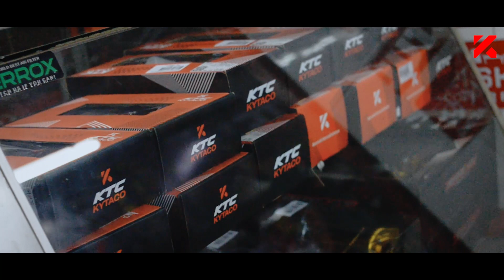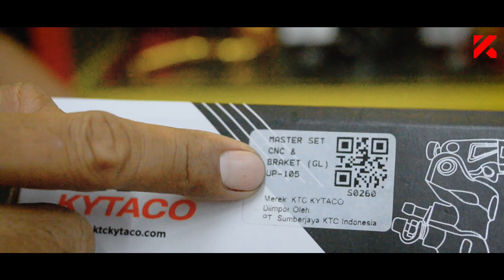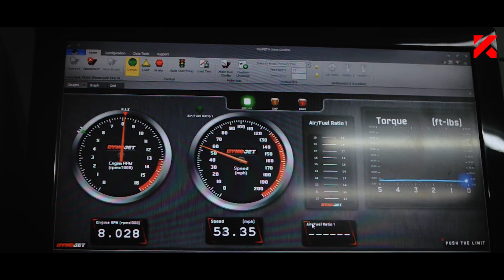DATENGIN DISTRIBUTOR RESMI KTC KYTACO MOSS, SOLO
Hello Sobat KYTA, Datengin yuk Distributor resmi KTC KYTACO yang ada di Solo!!!
Tonton lebih banyak video:
Community:
Marketplace:
KTC KYTACO
Jl. Griya Utama Blok A No. 38-39 Jakarta